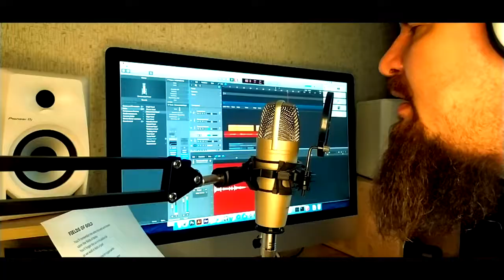Fields Of Gold - Sting (Acoustic cover by O.Stogov)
Моё видение данной песни не сильно отличается от оригинала Fields Of Gold выпущенную Sting'ом в 1993 году. Но тем не менее мне очень хотелось ее исполнить. Какие-то фрагменты песни я всё же переделал на свой лад, но это не радикально и сильно в глаза не бросается. Даже не смотря на измененную гармонию (последовательность аккордов).

Традиционно дословный перевод текста песни, так как я считаю что литературный перевод искажает смысл слов вложенных автором.

-Золотые поля-

Ты будешь вспоминать меня,
Когда западный ветер подует над ячменными полями
Ты забудешь солнце в его ревнивом небе,
Когда мы пойдем по золотым полям

Поэтому она взяла своего любимого,
Чтобы некоторое время смотреть на поля ячменя
Она упала в его объятья
И её волосы опустились среди золотых полей

Останешься ли ты со мной?
Будешь ли ты моей любовью среди ячменных полей?
Мы забудем солнце в его ревнивом небе
Когда будем лежать на золотых полях

Посмотри, как западный ветер движется,
Как влюбленный, по ячменным полям.
Чувствуй, как ее тело вздымается
Когда ты целуешь ее губы среди золотых полей

Я никогда не давал обещаний легкомысленно,
И были некоторые, которые я нарушил
Но я клянусь, что в оставшиеся дни
Мы будем гулять по золотым полям

Много лет прошло
С тех летних дней среди ячменных полей.
Посмотри, как дети бегут,
Когда солнце садится среди золотых полей

Ты будешь помнить меня,
Когда западный ветер двинется по ячменным полям
Ты можешь рассказать своему солнцу в его завистливом небе,
Когда мы гуляли по золотым полям